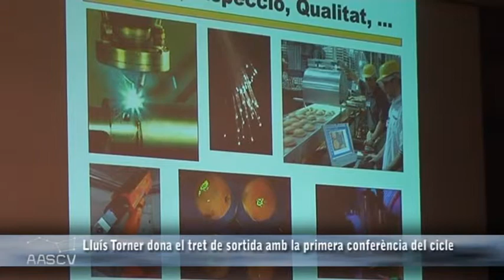Associació Astronomica Sant Cugat Valldoreix Xerrada a càrrec de Lluís Orner (2015)